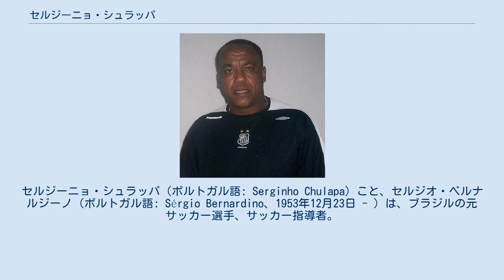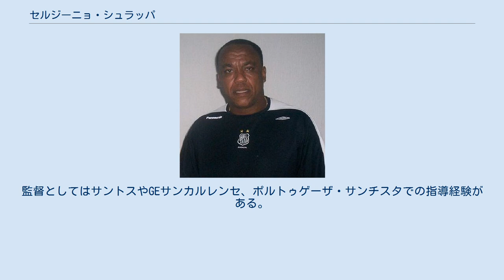セルジーニョ・シュラッパ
AAポルトゥゲーザ_(サンパウロ州)の選手
アトレチコ・ソロカーバの選手
セルジーニョ・シュラッパ（ポルトガル語: Serginho Chulapa）こと、セルジオ・ベルナルジーノ（ポルトガル語: Sérgio Bernardino、1953年12月23日 - ）は、ブラジルの元サッカー選手、サッカー指導者。
 サンパウロに生まれ、サンパウロFCの下部組織で育った。
1974年にマリーリアACでプロデビュー。
サンパウロFCに長く所属した後、サントスFCを中心にコリンチャンスやポルトガルのCSマリティモ、トルコのマラティヤスポル、ポルトゥゲーザ・サンチスタ、ADサンカエターノ、アトレチコ・ソロカーバに所属した。
カンピオナート・パウリスタを3度、カンピオナート・ブラジレイロ・セリエAを1回、サンパウロFCで制した他、カンピオナート・パウリスタをサントスFCでも一回制し、得点王にも輝いた。
全国選手権での通算得点ランキングでも3位に入る。
 ブラジル代表としては1979年5月から1982年7月にかけて出場経験があり、1982 FIFAワールドカップにも出場したが、黄金のカルテットに比べて明らかに力不足だった彼は無数のチャンスを無駄にし、最終的に2ゴールを挙げたものの期待を大きく下回り、チームのベスト8で敗退、戦犯として批判に晒された。
 サッカー選手引退後は監督業とジャーナリスト業を営んでいる。
監督としてはサントスやGEサンカルレンセ、ポルトゥゲーザ・サンチスタでの指導経験がある。